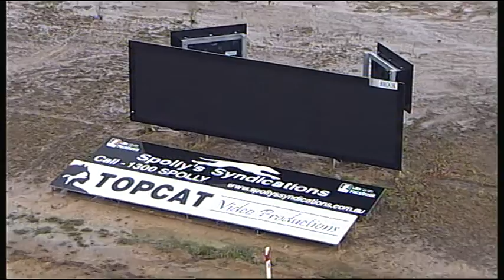TRA MON 26 MAR 18 R3